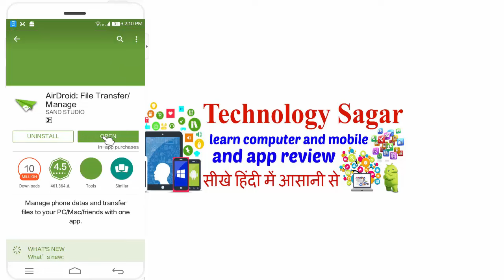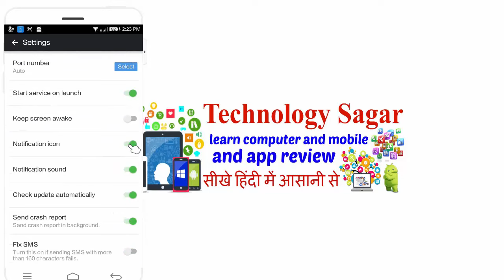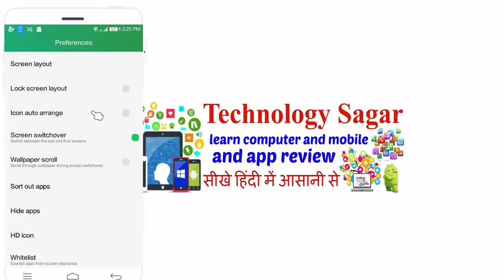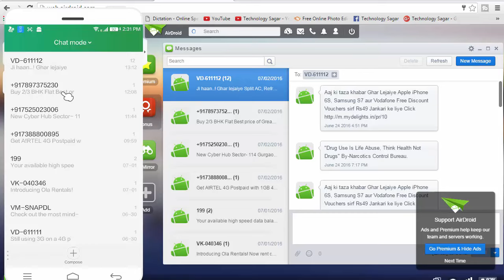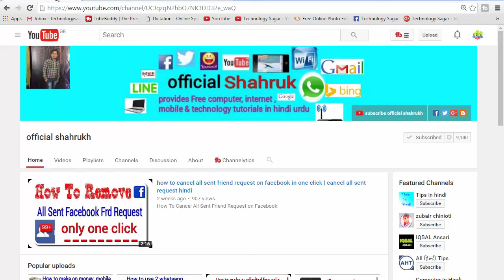How To spy your sister and girlfrind Doing On Her His android Mobile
How To spy your sister and girlfrind  Doing On Her His android  Mobile hindi urdu by official shahrukh

How To Know What is Your GF/BF Doing On Her His Mobile hindi urdu video

How To Know What is Your GF/BF Doing On Her His Mobile by official shahrukh tips

How To Know What Your GF BF Doing On Her His Mobile

How To Know What Your GF BF Doing On Her His Mobile by official shahrukh

दोस्तों मे आज इस VIDEO मे बताने वाला हूँ की आप किस तरह पता कर सकते है की आपकी GIRLFRIEND अपने Mobile PHONE मे क्या कर रही है ?